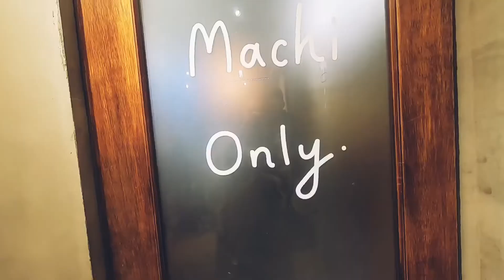台湾にちらっと留学(まとめ)第１次台湾（３個星期）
台湾の大学に3週間だけど短期で行ってまいりました！
内２週間は熱と風邪でダウン。
次回は三か月後くらいに行く予定です。その間は香港で死にそうになりながら生活しつつ旅行で韓国に行けたらと思っています。
細かい内容は別で撮ってあるので大学のこと、生活のことなどは別でupしたいと思います^ ^
場所などはigにちょこちょこ載せてあるのとこれから載せる予定です。
つたない動画ですが楽しかったことが伝われば嬉しいです。
語学は私のように不得意な場合３週間では耳がややなれるかな～程度しかならないですね。。
動画、風の音けしを忘れたり大きなスクリーンで見るのに適した画質で仕上げえなかったり、音楽が途中で切れたり、音と画像があってなかったり。。。。色々、、というかほぼダメダメな状態ですがこれから少しずつ頑張っていきたいと思います。
この動画も時間があるときに直せたらと思ってます。

台湾の前にセブ、シンガポール、オーストリア、そして香港の動画が残っているので作らなくては！
カビにやられて皮膚がひどいことになっている現在の香港ライフです、、、